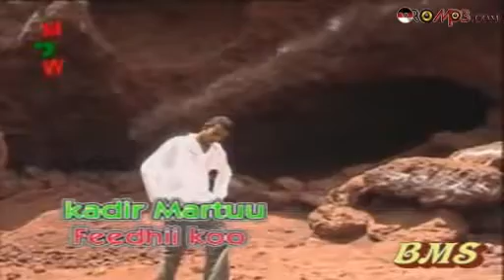Kadir martu difama nagodi atumani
kadir Martu New 2020 song
kadir martu Old music 2016
kadir martu 2014 old music
Kadir martu 2013 song
Kadir martu 2012 old music